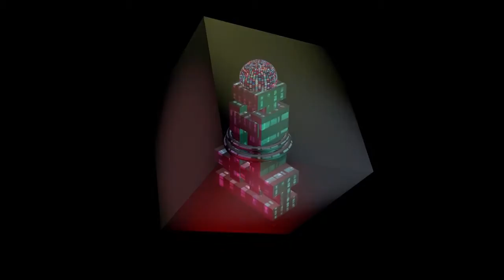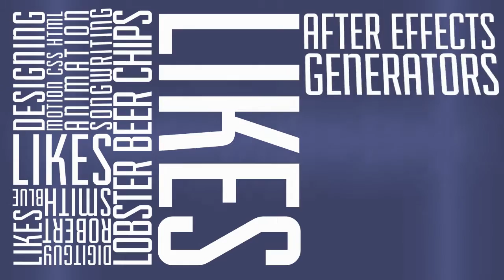Digitguy Robert Sidney Smith folio samples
This video is a collection of Adobe After Effects and Cinema 4D work samples created by robertsidneysmith.com.